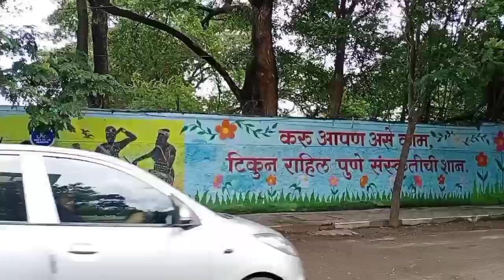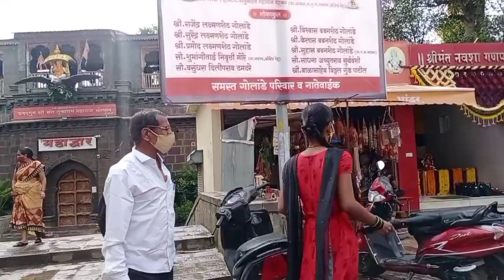देहू आळंदी बघण्यासाठी केला धावता दौरा । Dehu Alandi Mandir Pune | Nilam art and vlogs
नमस्कार मंडळी ,